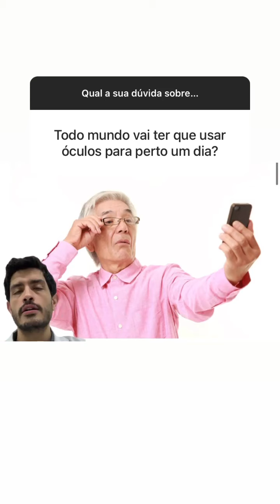ALGUM DIA TEREI QUE USAR ÓCULOS?